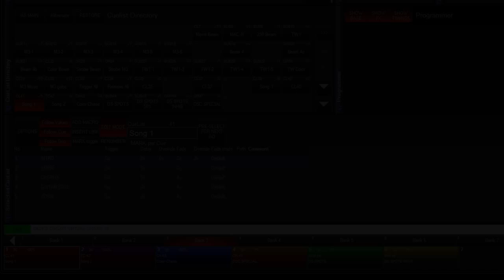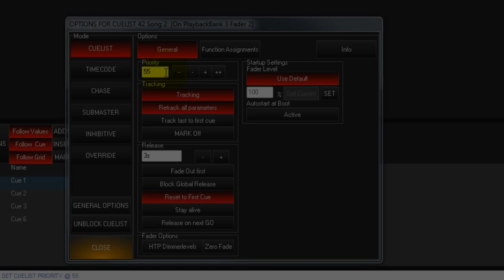5.50 Cuelist Modes and Priorities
M1 Maxxyz M-PC Maxxyz Compact Martin Martin Professional Maxedia Lighting Console DMX Artnet Training